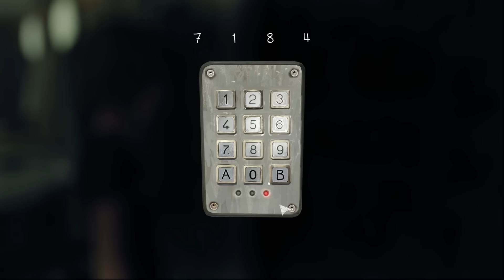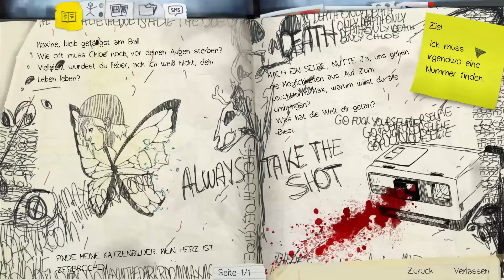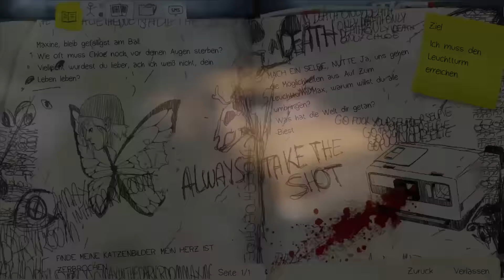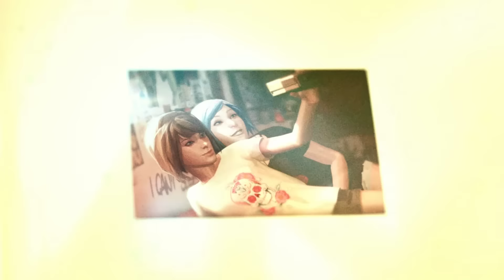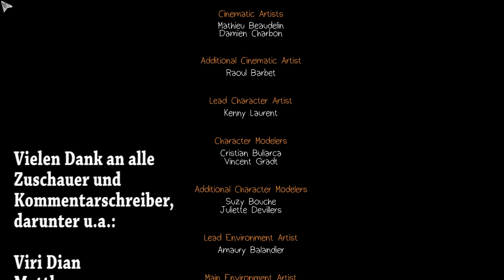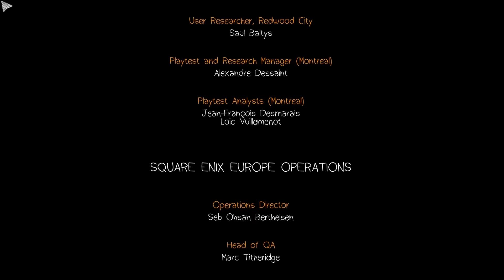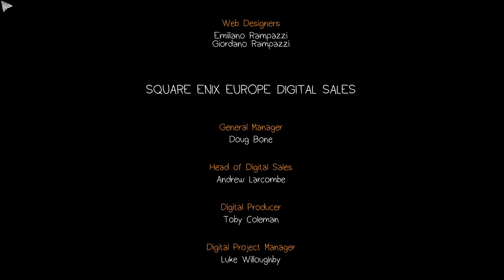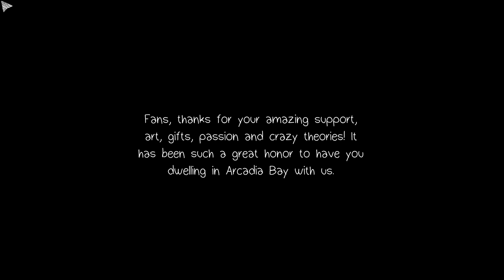Life is Strange #065 - Das Ende des Sturms (FINALE!) [Blind, Deutsch/German Lets Play]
Part 065
Max erwacht aus ihrem Albtraum, doch eine wahrhaftig grausame und letzte Entscheidung steht ihr noch bevor. Es gibt womöglich nur eine Möglichkeit, den Tornado zu bewältigen. Werden wir es tun...?
Ich bedanke mich bei allen Zuschauern und Kommentarschreiber!. Vielen Dank für all euer Feedback!
Seid im Livestream dabei, wenn ihr LiS nochmals mit euren Entscheidungen sehen werden und dem anderem Ending.